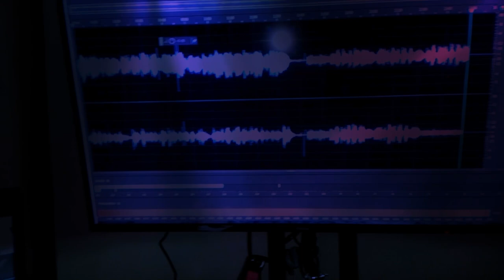ELENA POLKA - Alfonso Simental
Legally Blind Plays the Keyboards, banjo, harmonica, Ukulele, Mandolin, guitar, and percussions.

Originally from Las Cruces, New Mexico now Living in Denver, Colorado
Performed by Alfonso and the Clones (ft the Chickens on harmonicas)

A.S. BLIND MADE PRODUCTION MULTIMEDIA ART STUDIO, AURORA, COLORADO

GUITAR:
purchased from
Arc Thrift stores.

NEAPOLITAN BOWL (BACK TATER) BUG MANDOLIN
Given to me by my coworker Danny from arc thrift store

MOUNTAIN DULCIMER
purchased from
Arc Thrift stores.

ADM Banjo
purchased from Amazon

Ukulele:
Sent to me by Jeremiah Richardson
from Las Cruces, New Mexico

Pink Tambourine
Sent to me by my friend Rachel Monsivaiz
from The Spanish Kitchen in Las Cruces, New Mexico

Cash Cowboy patch on my hat
sent by Steve Lute

The Puppet Company PC004616 Animal Buddies Hen - Hand Puppet
Light Up Laser Sword, 2-in-1 Lightsaber Sword for Light painting.

ALL INCLUSIVE FARM & RANCH HERITAGE HOMESTEAD